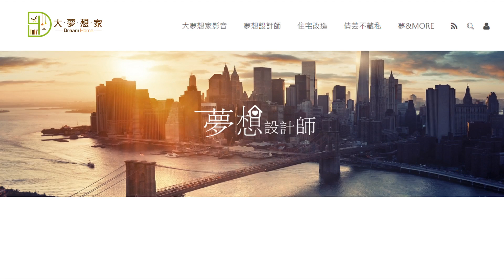《大夢想家》最專業的主持人與居家設計節目 邀你一起圓夢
你的未來人生藍圖，是不是也有一座溫暖自在
能和心愛的人，休憩與共的家的樣貌？

這樣一輩子可能只有一次的珍貴夢想
是需要值得信賴的人來守護、一起完成的

很抱歉.
我們可能沒有辦法幫你找到人生的伴侶

但！
在這裡你絕對能找到最適合你的優質設計師

正在尋找適合你的室內設計師嗎？
最好的設計師就在最專業的設計平台－－
《大夢想家》